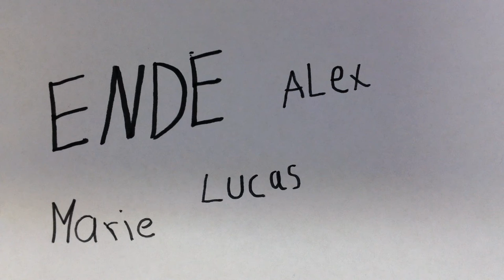Renate allein zu Hause